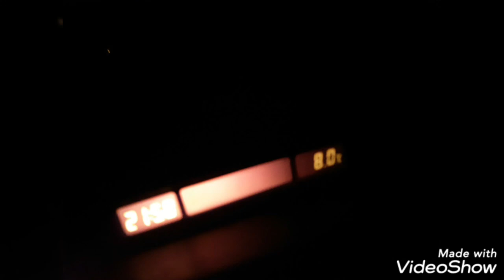Ich erinnere mich nicht mal an diese Nacht.